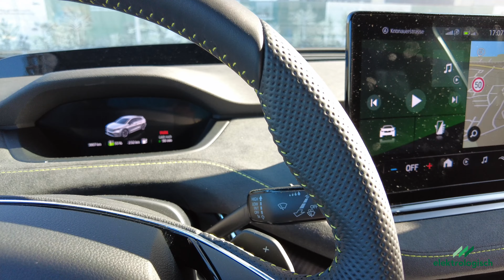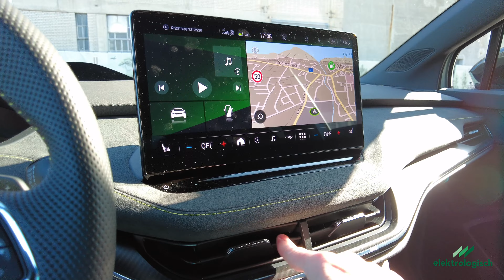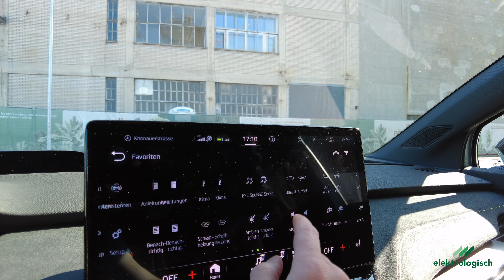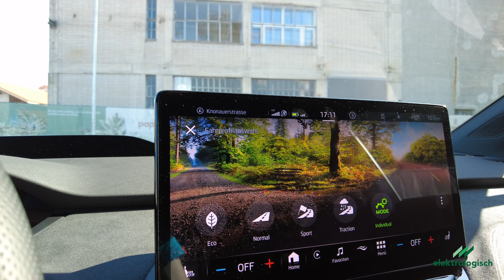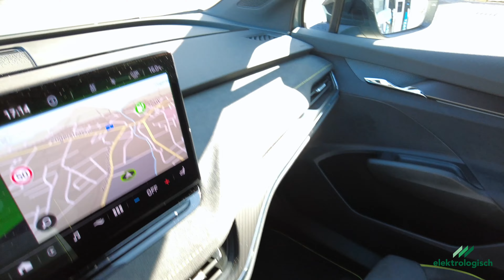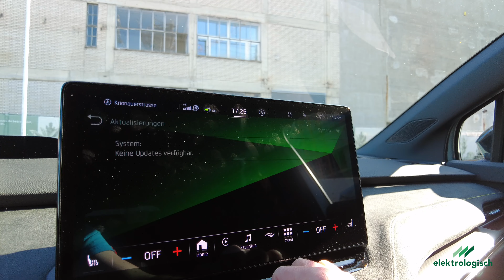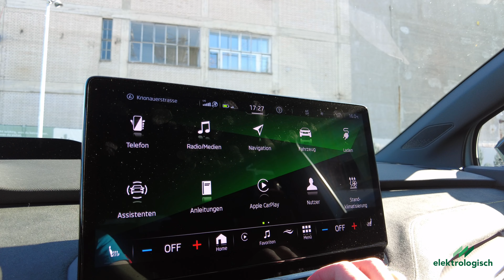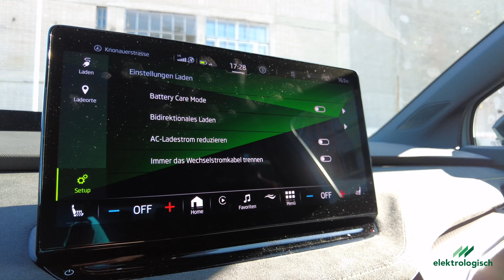Der Skoda Enyaq RS iV mit Allrad und 299PS im exklusiven Test vor der Markteinführung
Wir haben für euch den Skoda Enyaq RS iV mit Allradantrieb und 299 PS vor der Markteinführung getestet und berichten hier über das tolle Auto. In einem exklusiven Test können wir euch vom Fahrwerk über die Fahrleistungen bis hin zur Optik einen Einblick in das Fahrzeug geben, bevor es beim Händler steht. Neben der tollen Farbe Arctiv Silver sind wir auch vom Fahrwerk ohne DCC und den bequemen Sitzen sowie der Verarbeitung hellauf begeistert und hoffen, euch alle unsere Eindrücke im Video vermitteln zu können. Von der Autobahn bis zur Passstraße sind wir mit dem Auto so ziemlich alle Streckenprofile auf guten und schlechten Straßen gefahren und auch ohne DCC war die Rückmeldung von der Straße immer sehr gut ohne unkomfortabel zu sein. Die Materialien im Innenraum sind sehr hochwertig und farblich gut abgestimmt und wie es sich für einen Skoda gehört, ist alles einfach clever. Von der Tür bis zur Ablage in der Mittelkonsole oder im Kofferraum ist alles durchdacht und man muss schon ein paar Mal hinschauen um alles zu entdecken. Die Ambientebeleuchtung hinten und vorne sieht wirklich toll aus und kann farblich an die eigenen Wünsche angepasst werden. Man sollte sich das Video unbedingt komplett und bis zum Ende anschauen, um nichts zu verpassen.

Wer noch mehr Texte und Einblicke lesen möchte, kann sich gerne unseren Blogeintrag anschauen.

Wenn ihr immer sofort über neue Videos informiert werden wollt vergesst die Glocke nicht. Auch ein Like auf das Video ist willkommen und ist gut für den Algorithmus und die Sichtbarkeit unseres Kanals.